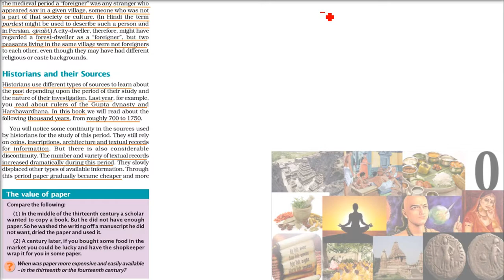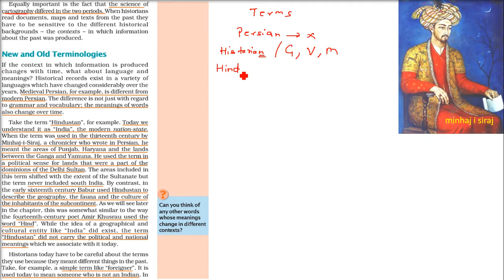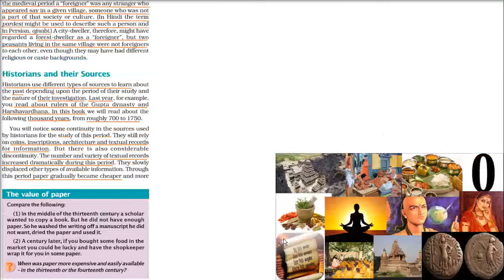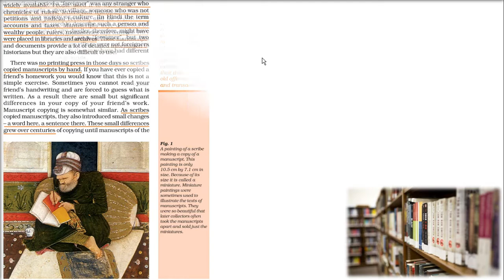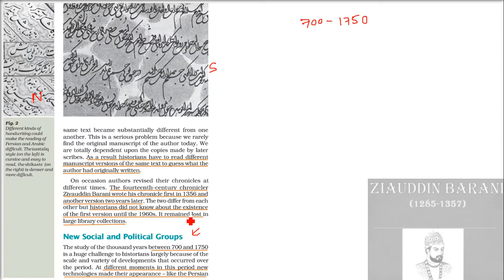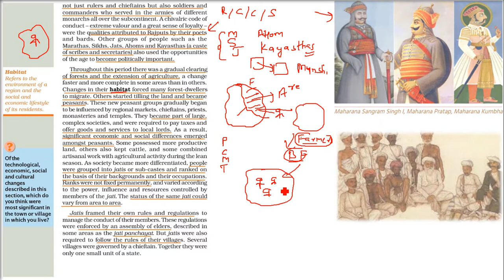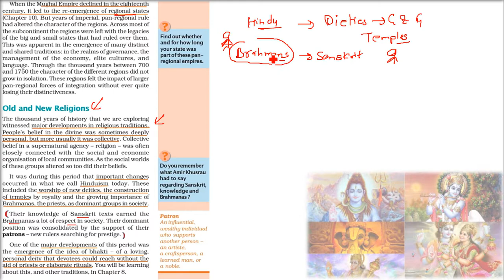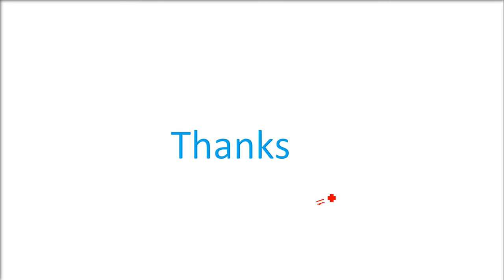Class 7 History NCERT Chapter 1 Tracing Changes through a Thousand Years in HINDI Full Chapter